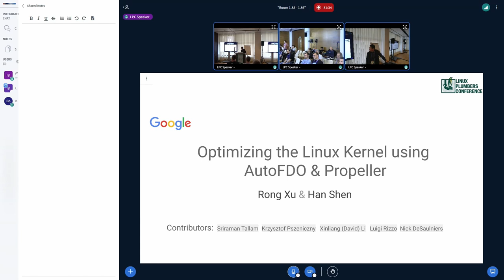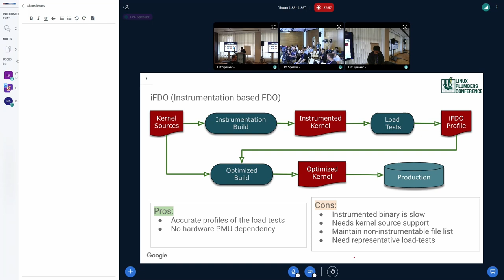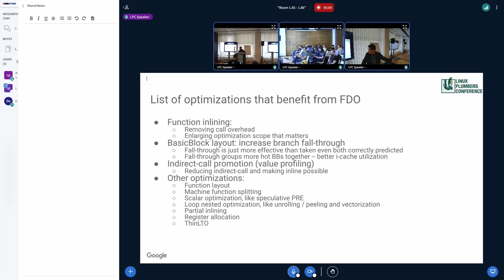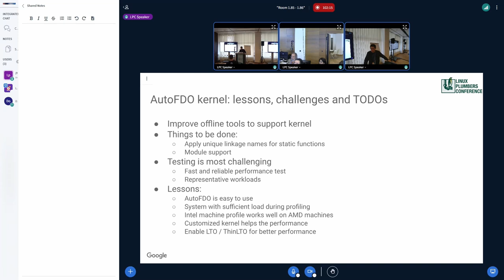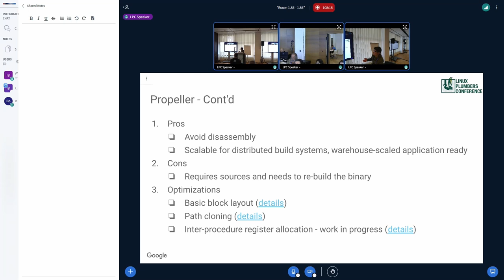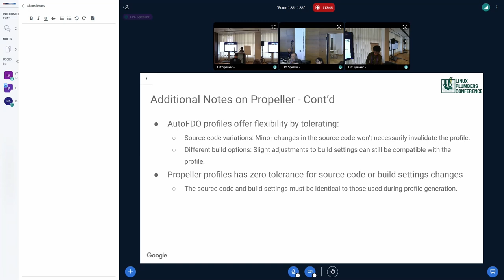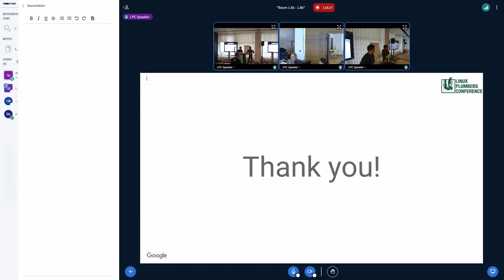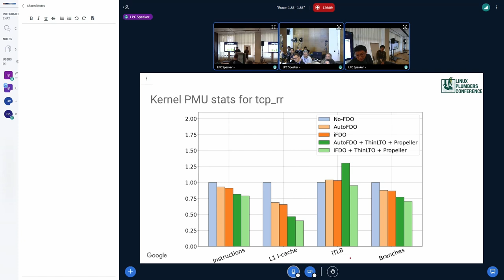Optimizing the Linux kernel with AutoFDO including ThinLTO andPropeller - SHEN Han, Mr XU Rong